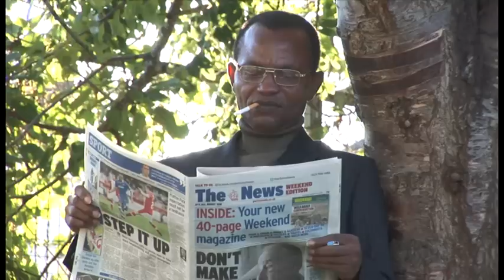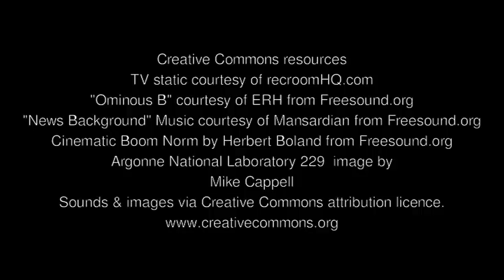Lamp Shade Sandwich 2012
Teams are given a film 'title, genre and line of dialogue' at 17.00hrs on Friday night.
They then have 48-Hours to return with a finished two-minute film.